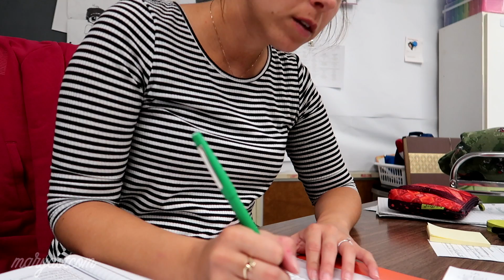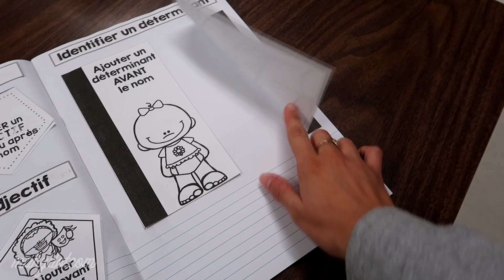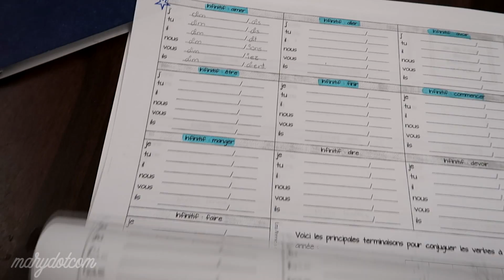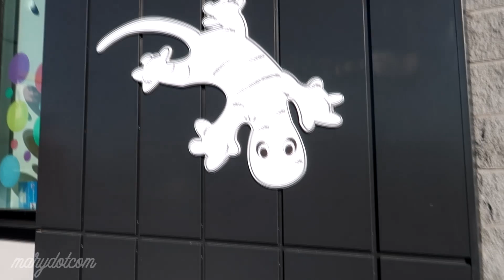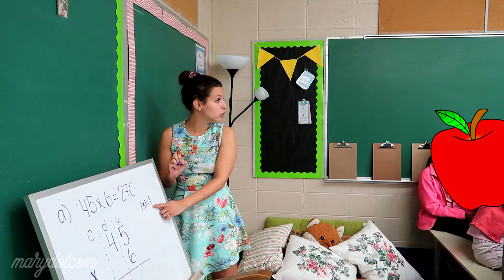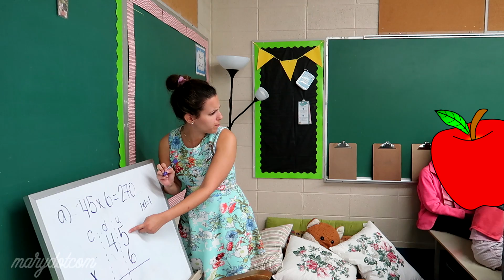Soirée FDMT et rencontre de parents | Weekly vlog #41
J'ai passé une belle soirée  l'ouverture officielle de la nouvelle boutique FDMT et c'était ma rencontre de parents. Ouf!

marydotcomYT

● Musique ●